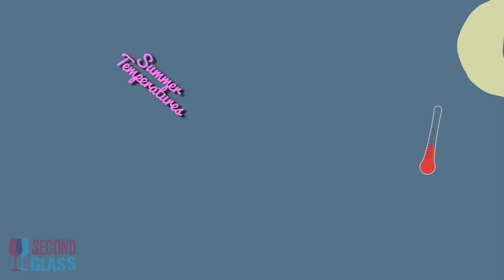Paso Robles Wine in 90 Seconds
Learn everything you can possibly learn about Paso Robles, a wine region in California's Central Coast, in 90 seconds.

Narrated by Tyler Balliet
Edited by Nathan Larkin-Connolly
Featuring illustrations by Sara Saraargue